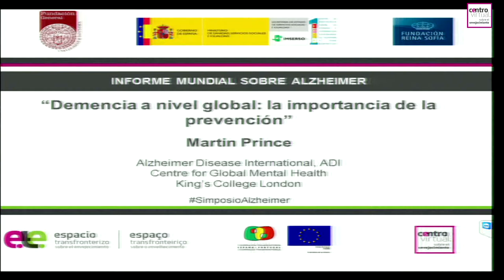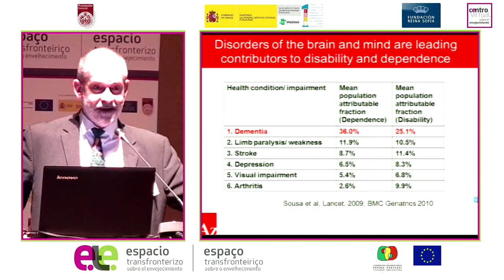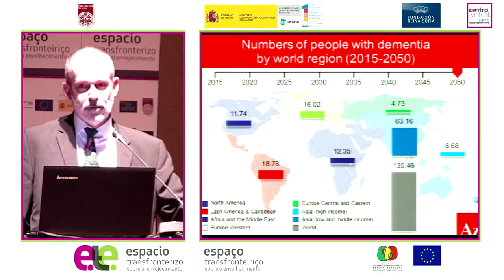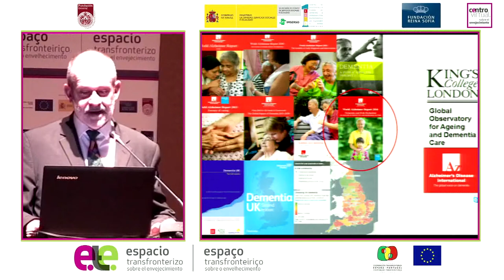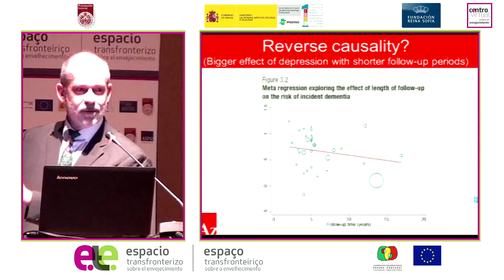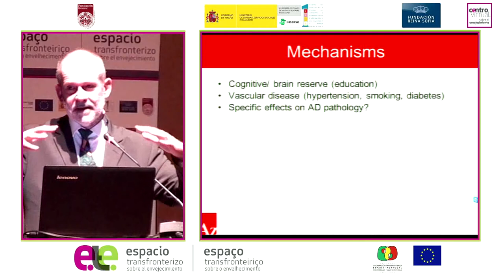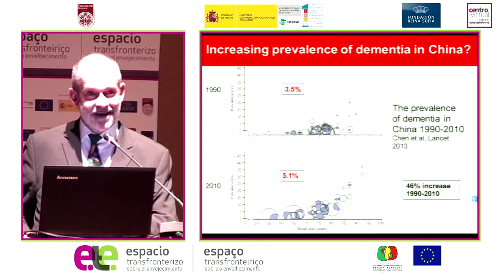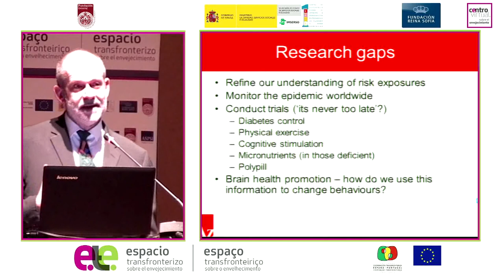III Simposio Internacional Alzheimer - Martin Prince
Ponencia de Martin Prince en el III Simposio Internacional “Avances en la investigación sociosanitaria en la enfermedad de Alzheimer”, dentro de la II sesión “Informe Mundial sobre Alzheimer”.

Modera: Óscar González Benito, Fundación General de la Universidad de Salamanca.

Catedrático de Epidemiología psiquiátrica, dirige el departamento Health Service and Population Research y codirige el Centre for Global Mental Health, una colaboración entre King’s College London y London School of Hygiene and tropical Medicine. Sus investigaciones se centran en la prevalencia de los trastornos mentales y neurológicos en la salud y la política social de los países de ingresos bajos y medianos (LMIC), especialmente en el envejecimiento y la demencia. Desde 1998 coordina 10/66 Dementia Research Group, una red de investigadores que promueven la investigación sobre demencias. El grupo ha publicado más de cien artículos científicos sobre la prevalencia, la incidencia, la etiología y el impacto de las demencias, contribuyendo además al conocimiento de aspectos de salud pública relacionados con el envejecimiento y las enfermedades crónicas en los países en vías de desarrollo.
Ha liderado los informes anuales “ADI World Alzheimer Report” del año 2009 (prevalencia y números), 2010 (coste social), 2011 (intervención temprana), 2012 (superación del estigma), 2013 (cuidados a largo plazo) y 2014 (reducción del riesgo). Fue coautor del informe Dementia UK, que expone la Estrategia Nacional sobre demencia del Gobierno de Reino Unido (UK Government’s National Dementia Strategy) y autor principal de “WHO World Dementia Report 2012”. Fue uno de los tres editores de “Lancet Serie on Global Mental Health 2007”.
Coordina el desarrollo de “WHO Mental Health Gap Action Plan (mhGAP)”, unas guías clínicas para los cuidados en demencia dirigidas a personas no especializadas de países de ingresos bajos y medianos.